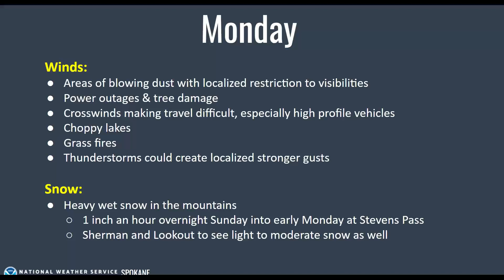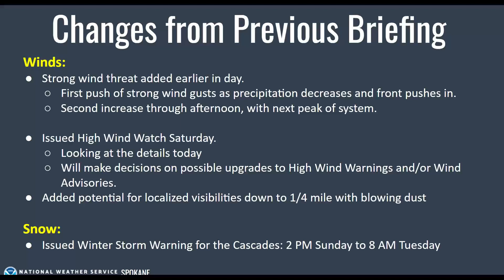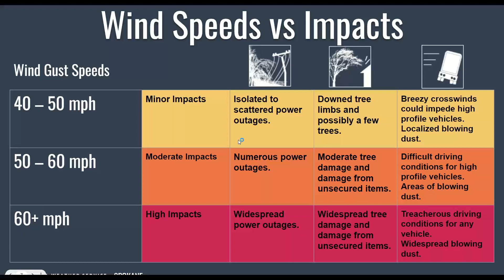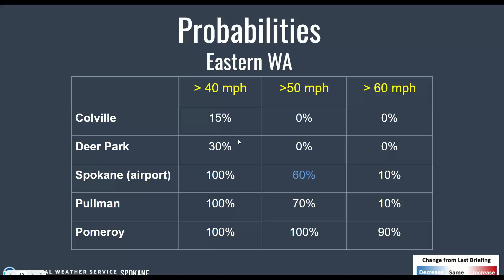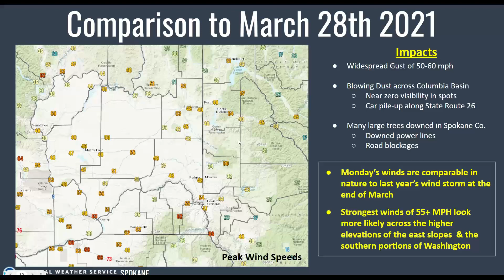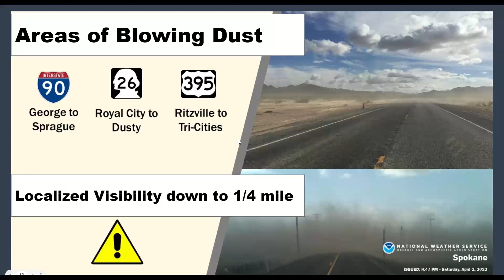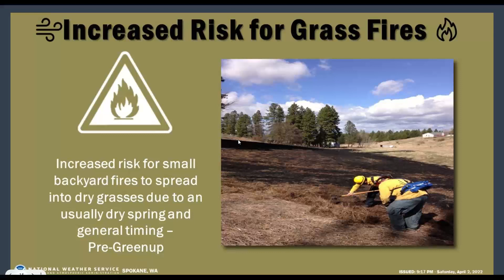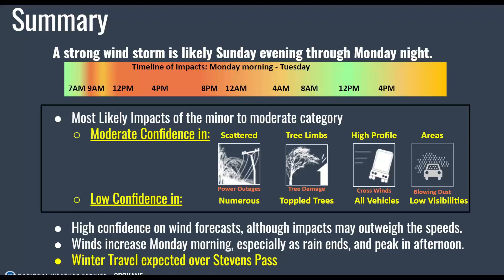Special Weather Briefing Recording for Storm on Monday April 4th 2022.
Strong winds are expected to produce widespread moderate impacts across portions of the region. Wind impacts include the potential for blowing dust, tree damage and associated power outages, strong cross winds, and choppy lake water. Mountain snow will accompany this weather system with heavy snow producing winter travel over Stevens Pass.